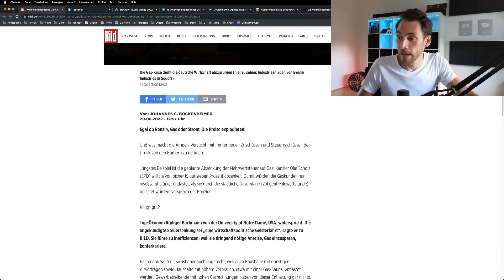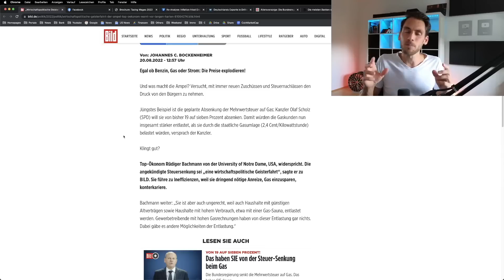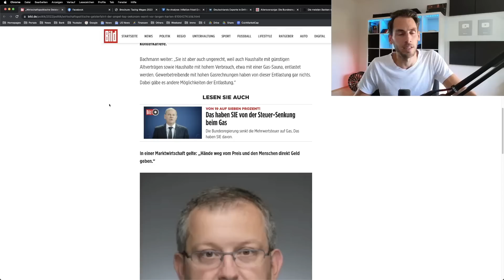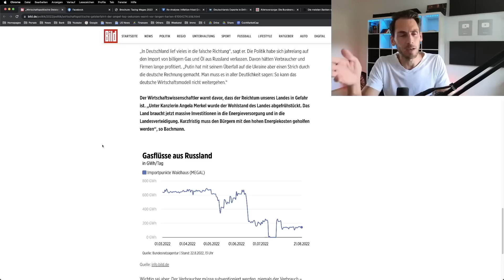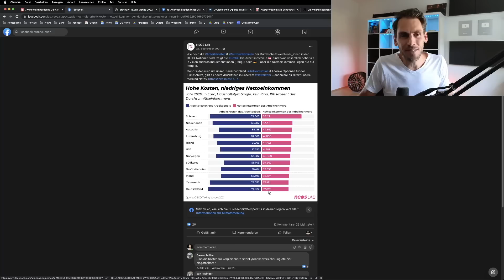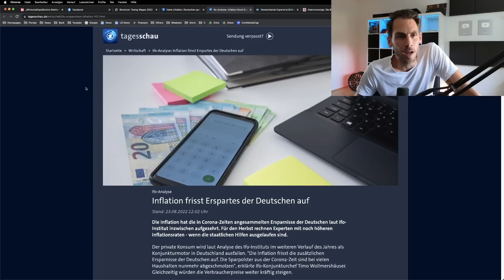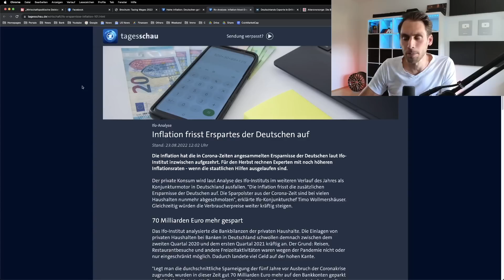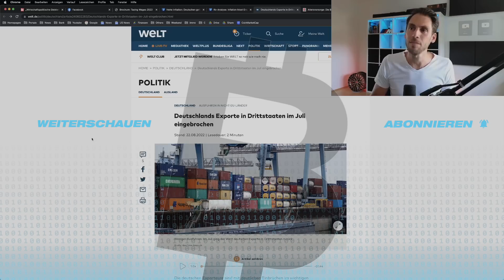SCHOCK! Top-Ökonom warnt vor „langen, harten Jahren“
0:00 Ökonom Rüdiger Bachmann warnt

3:57 Deutschland: Hohe Kosten wenig Einkommen

5:31 Deutschen geht das Geld zum Sparen aus

5:41 Inflation frisst Erspartes der Deutschen auf

7:56 Deutschlands Exporte eingebrochen

10:00 Ende